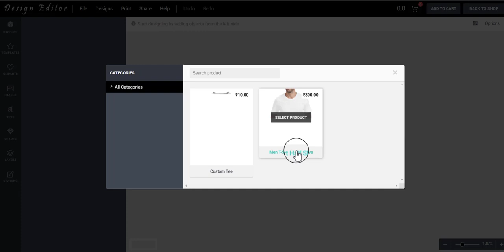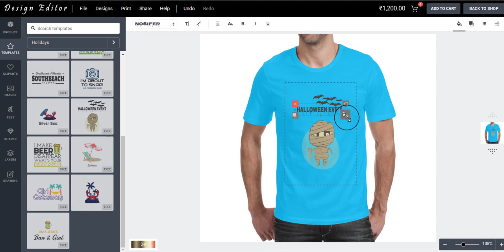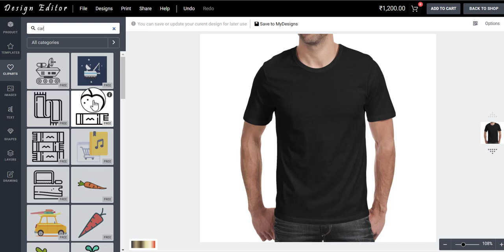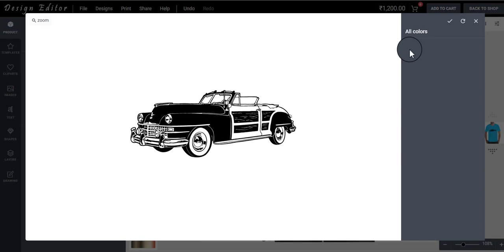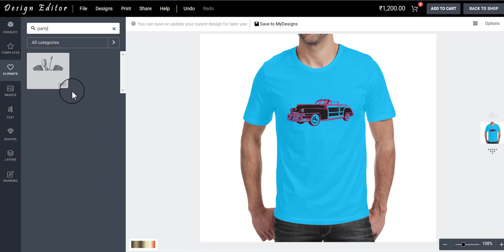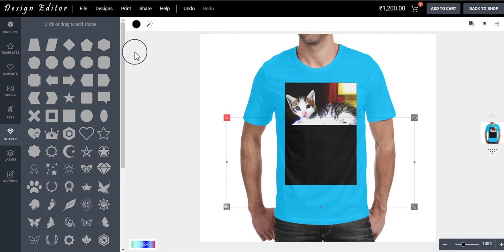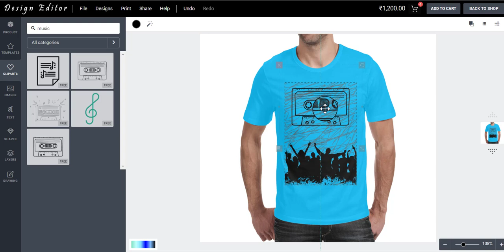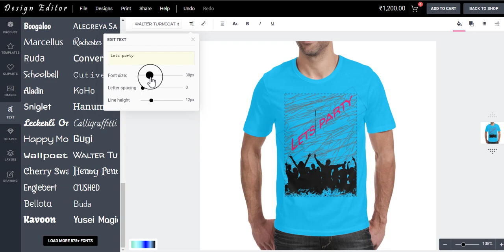Hunter Sloth | How to design on design editor? | desktop version | T-shirt design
Hello people,
We have created some videos on hunter sloth design editor. In this design editor you can place clip arts, pre designed templates, texts and also can draw on desktop version of the editor.
Its very easy to design on our design editor, please watch the videos properly to understand how to use the designer tool.